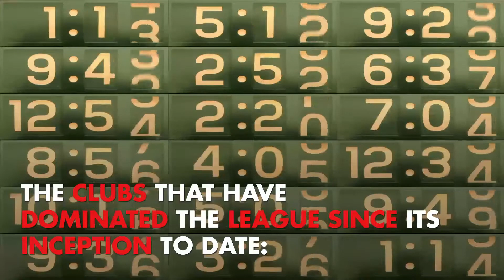10 Most Successful Premier league Clubs Ever!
Most Successful Clubs In English Football History

Manchester United has become the outright most successful club in English football winning their 42 major title . They lead the major trophy count with 42 titles to Liverpool’s 41.

Now we will unwind the clock to take a look at the clubs that have dominated the league since its inception to date: 10. Sheffield Wednesday 9. Newcastle United 8. Manchester City 7. Chelsea 6. Sunderland 5. Aston Villa 4. Everton 3. Arsenal 2. Liverpool 1. Manchester United